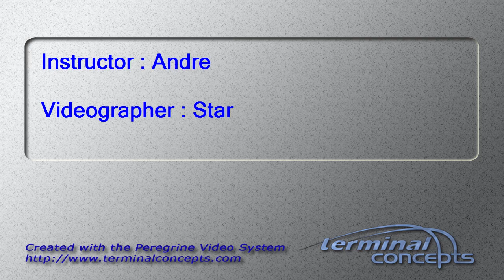Kristine Arvola's Tandem skydive!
Kristine Arvola's tandem skydive on Friday, July 22, 2016 with Andre at Skydive Indianapolis.  Located in Frankfort, IN, Skydive Indianapolis is THE place for tandem, AFF and experienced skydivers.  Come out and Skydive Indiana, Skydive Kentucky, and Skydive Ohio!